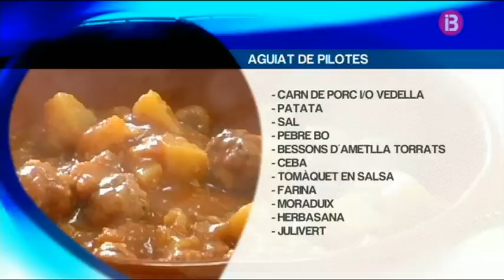IB3 La Mirada Catalina Terrassa, aguiat de pilotes